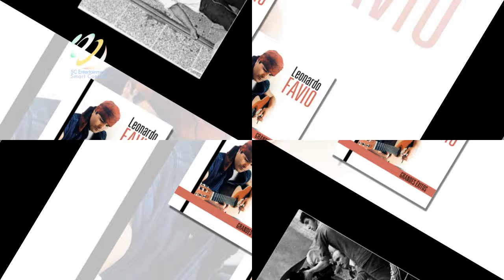Leonardo Favio MIX 3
Tu amor se fue
Si vieras como sueño contigo
Ya no me importa que diga la gente